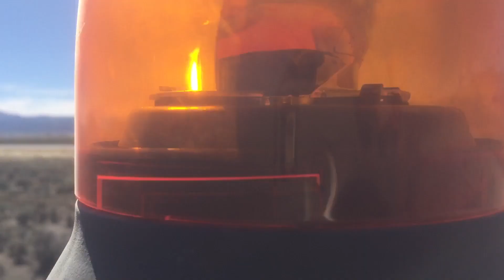Britax B25 Beacon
Halogen Britax B25 beacon on a McCormick tractor. It’s a bright and effective beacon.